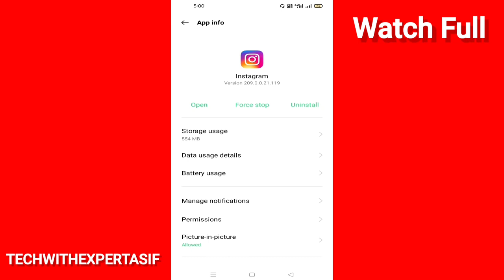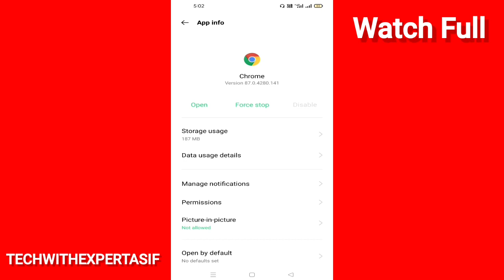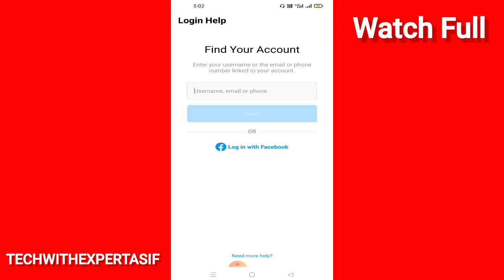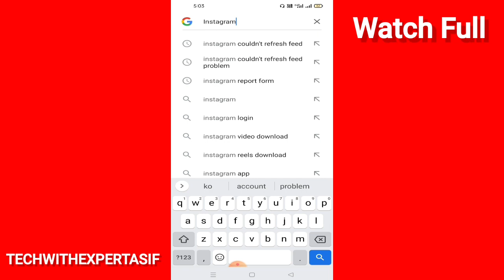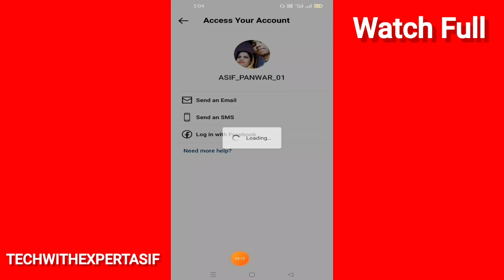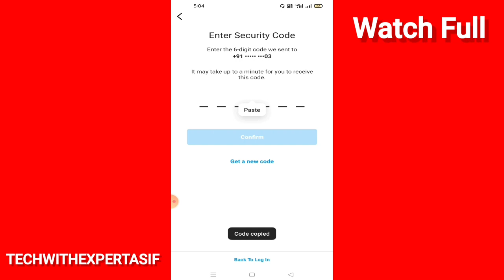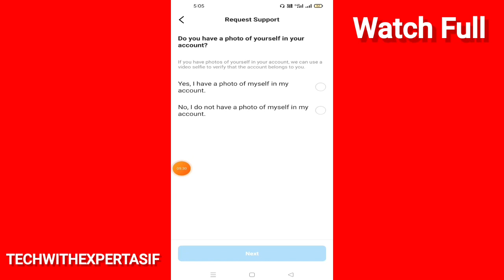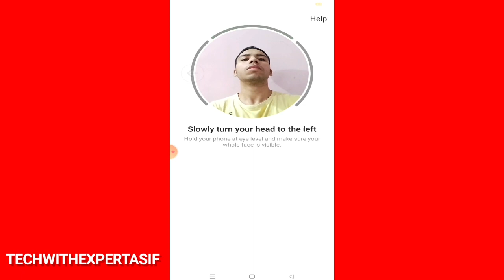Instagram Selfie Video Verification Problem Solved | confirm your Info on the app Instagram problem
your quires :-

confirm your info on the app Instagram

how to solve Instagram video verification problem

Instagram selfie captcha verification problem

Instagram selfie capture download failed

Instagram selfie video verification problem solution

Instagram selfie caption download failed problem

confirm your info on Instagram